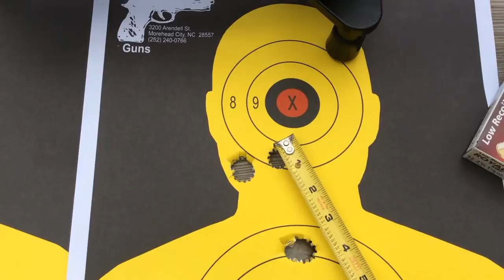Chiappa M6 X-CALIBER Final Test (#4) accuracy of the 12 gage and 22lr barrels